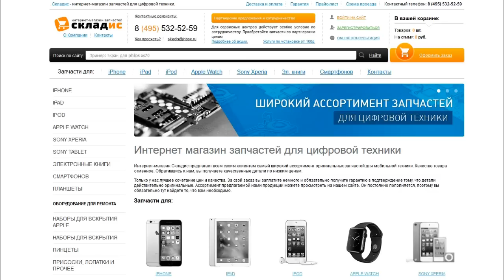Замена экрана на Samsung galaxy S7 G930, инструкция как своими руками заменить стекло на самсунге S7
Видео урок, как быстро заменить экран на Samsung galaxy S7 G930. После просмотра данного видео вы сможете с легкостью заменить стекло своими руками на Samsung galaxy S7. Для замены вам понадобится: экран, отвертка, медиатор, скотч, фен и желательно пинцет, все необходимое вы можете приобрести у нас на сайте Но если вы не хотите самостоятельно устанавливать дисплей вы можете обратится к нам в сервисный центр где мы вам установим экран